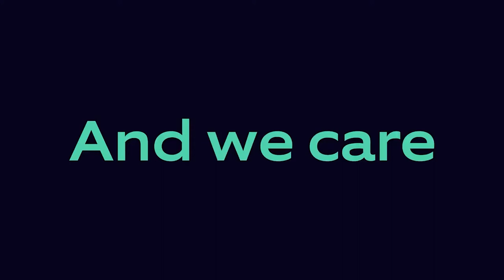Nagarro at 600Minutes Executive IT 2020, Sweden (Spotlight)